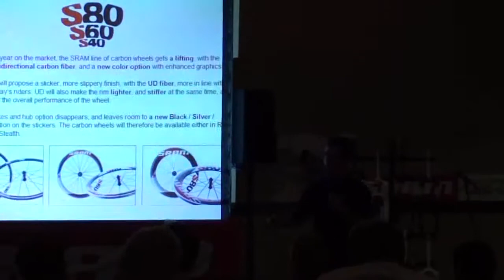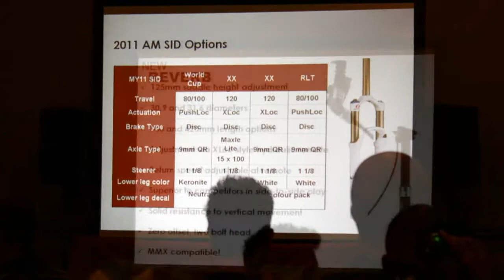SRAM Launch 2011 - South Africa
Footage from SRAM Product Launch at Waterkloof Country Club in South Africa